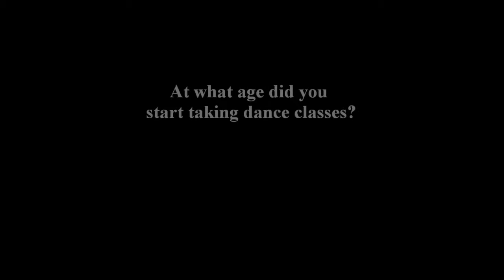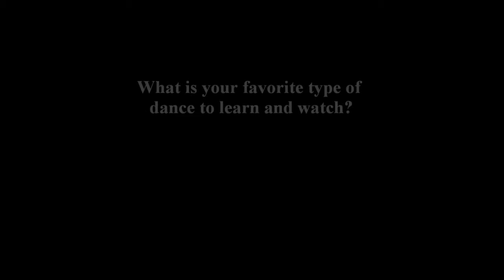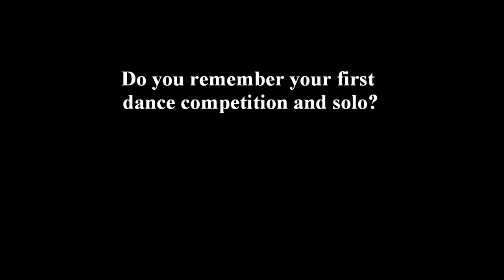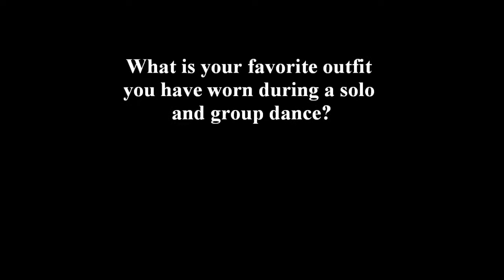BERKLEY HOUCHIN Exclusive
Dancer BERKLEY HOUCHIN answers a few questions for Rising Talent Magazine for an Exclusive and pays tribute to Lexi Haas by dancing to a song that was written just for Lexi, "Lexi's Song".

"Lexi's Song"
Artist: Macy Kate
Producer: Andrew Lane
Self- Choreographed: Berkley Houchin

The full version of "Lexi's Song" by Macy Kate is on iTunes for .99!
All proceeds go to Lexi!